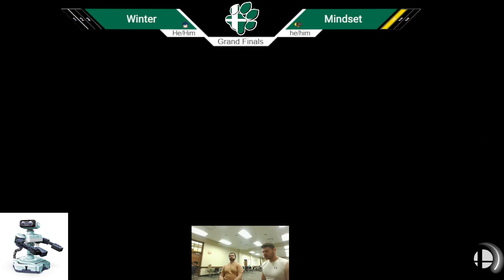OUST 2/20 - Winter (Chrom) vs Mindset (ROB) - Grand Finals